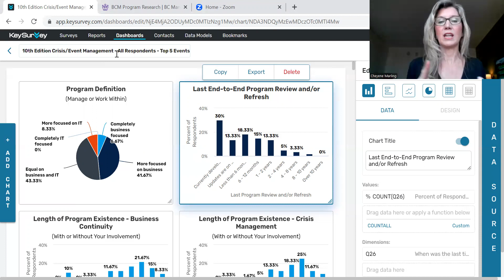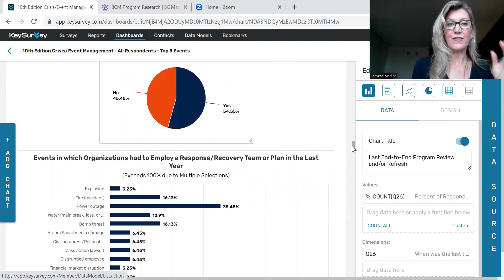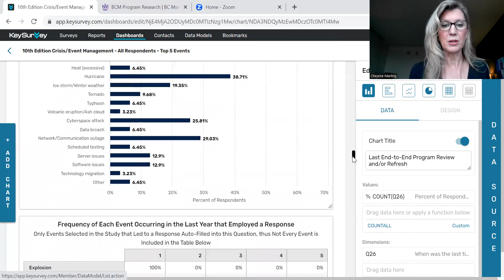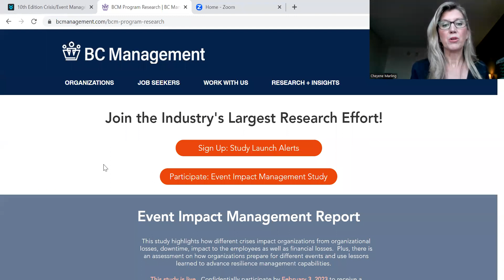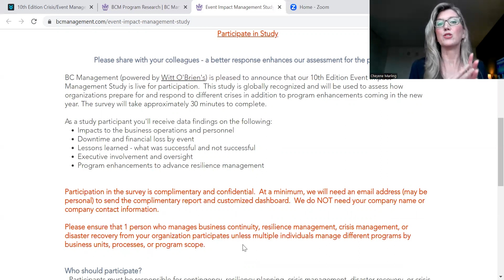Event Mgmt About Dashboards